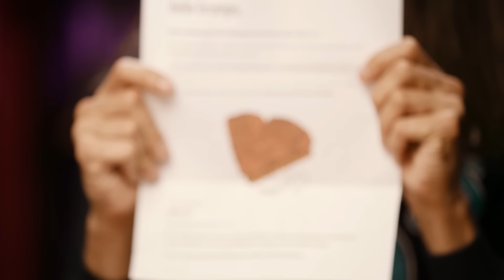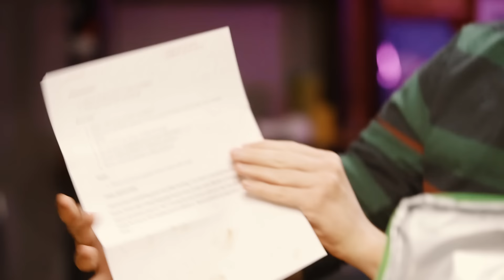Remote Control Human Makes Lunch - Ten Minute Power Hour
Please open this envelope and put on the blindfold.

Lots of Lemon,
Jory Sr!

P.S.S. Ever seen that movie Ratatouille?

Note from Boruff:

If people like this and want more, let us know. We are still trying to come up with a name. If you have a suggestion, we'd love to hear it.